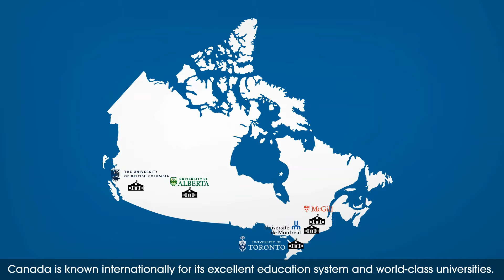Why Study in Canada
From a world-class education to a pathway to permanent residence, there are countless benefits of studying in Canada!

Register Now for the September 2020 Intake.

Address: Studio No. LG-2, Eden Towers, Main Boulevard, Gulberg-III, Lahore.